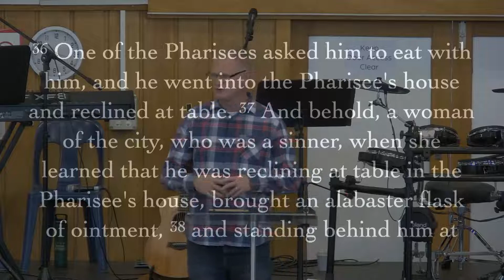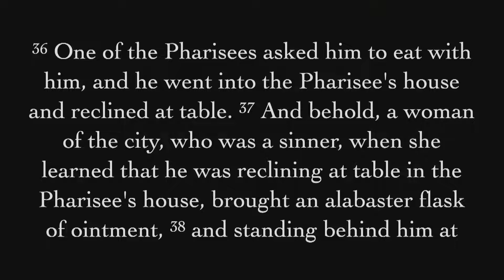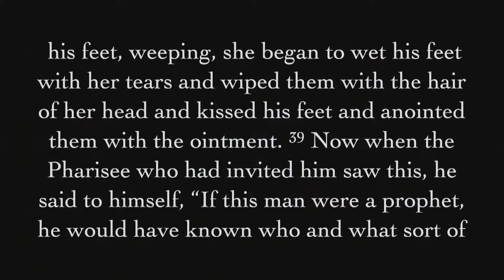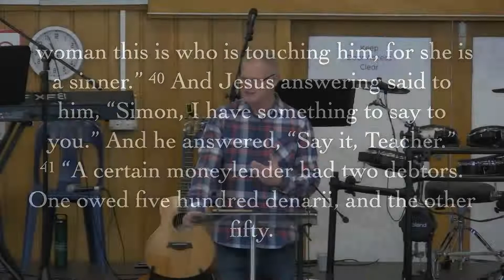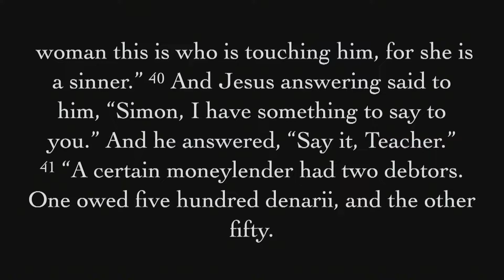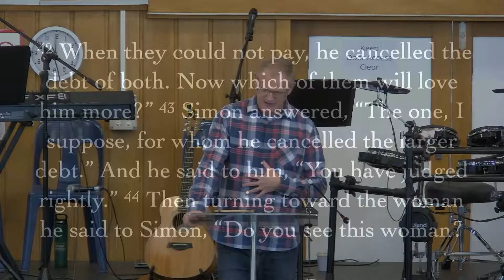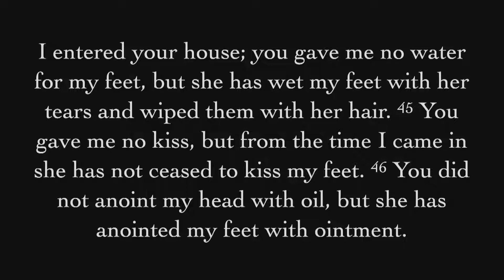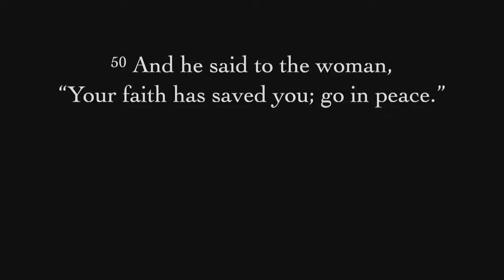A Sinner at Dinner (Luke 7:36-50) - Phil Henderson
Sunday 23rd October, 2022